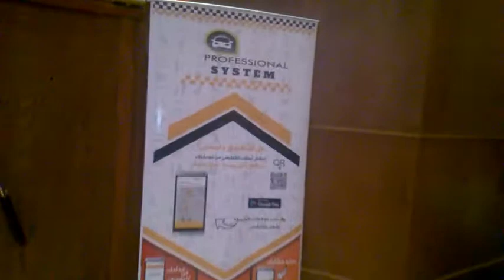مؤتمر انطلاق بروفشنال سيستم تاكسي 3